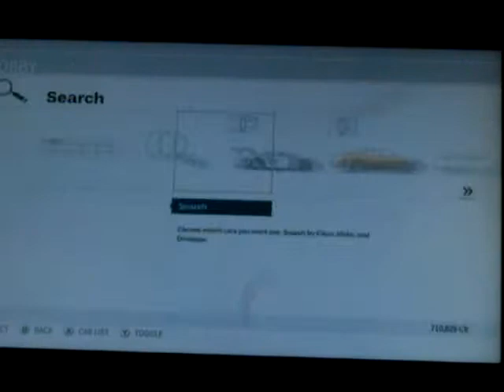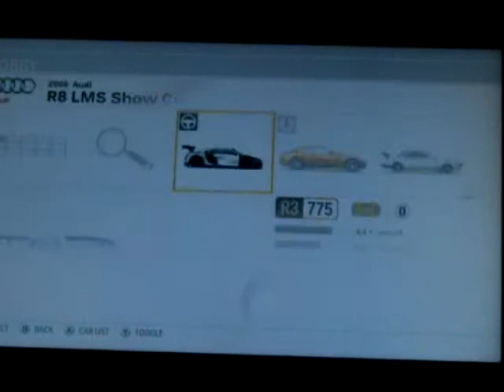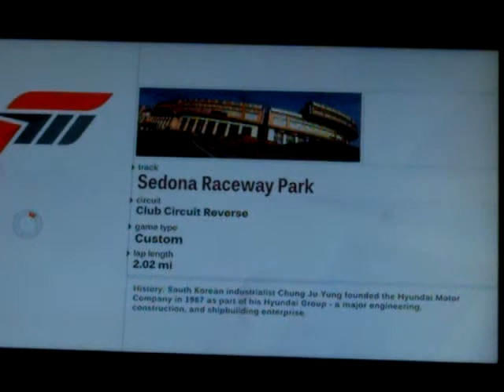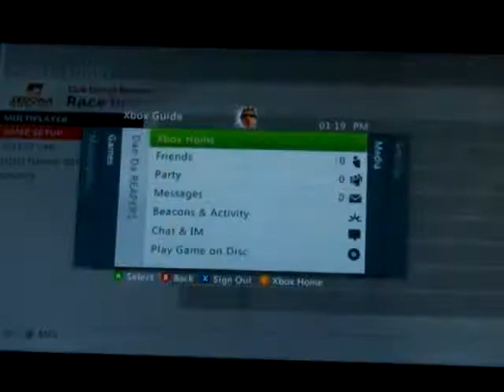Forza 3 drifting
I'm testing my mums camera and drifting
My GT: Dan Da REAPER1